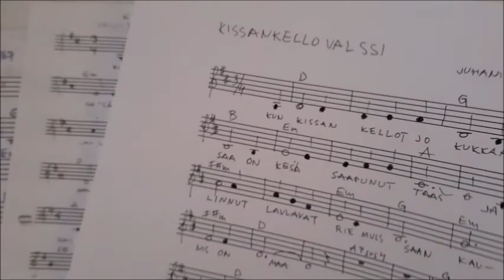Kissankellovalssi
Kissankellovalssi - Musiikin sävellys ja esitys: Juhani K. Puhekatkelma Kankkulan kaivo -ohjelmasta (Yle Areena). Videoklipit: Mixkit (Ilya2k, zmei116, Kristian Kettner), Pixabay (With Love From Ukraine), Pexels (David Roberts) ym.